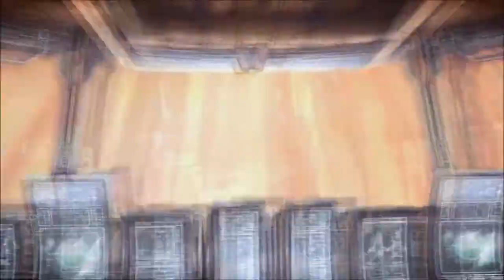Let's Play Bulletstorm! Episode 1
John, Nick, and Dave delve into underrated 2011 first-person shooter Bulletstorm! In our first episode we meet 26th-century spec ops soldier turned outlaw Grayson Hunt and his loyal crew, kick a man out of an airlock, and learn a valuable lesson about the dangers of operating heavy machinery under the influence of alcohol.